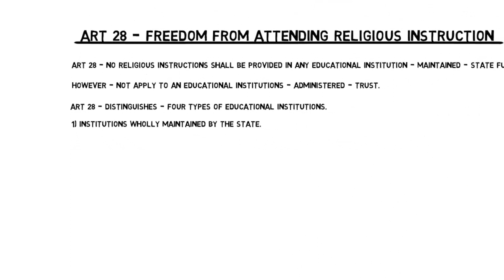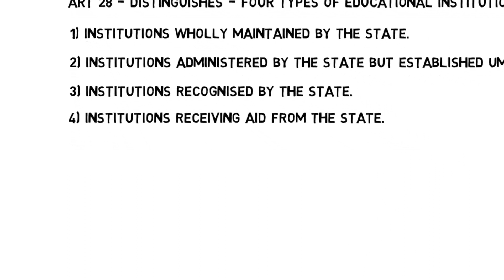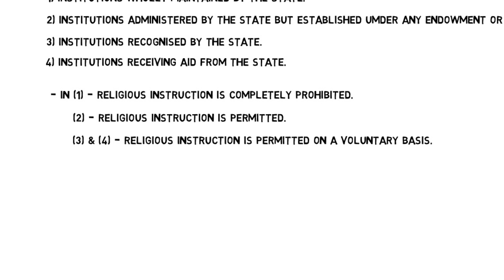Art 28 - Freedom from Attending Religious Instructions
In this tutorial we shall learn about Art 28 - Freedom from Attending Religious Instructions .